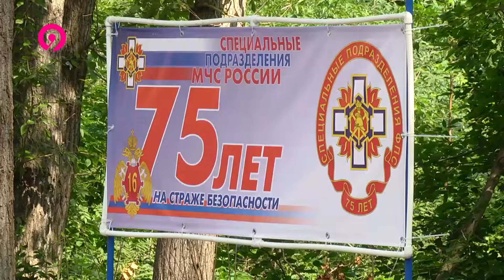Соревнования добровольных пожарных дружин